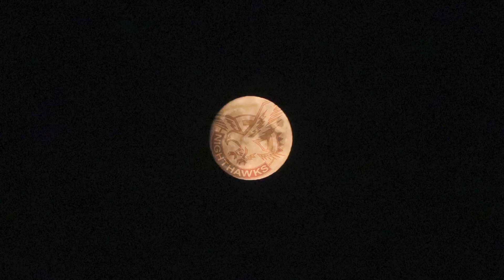NTV Announcements - August 27, 2021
Natomas High School's Morning Announcements produced by NTV.  In this episode we take a look at our Varsity Football victory over the Esparto Spartans.